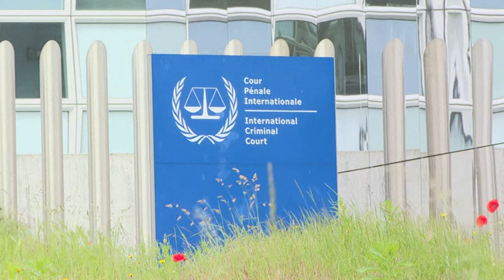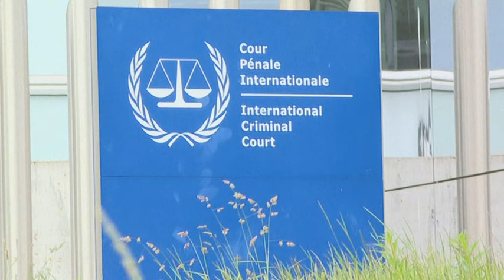Fiscal de CPI pide órdenes de arresto contra Netanyahu y dirigentes de Hamás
El fiscal de la Corte Penal Internacional (CPI), Karim Khan, anunció el lunes que solicitó órdenes de arresto contra el primer ministro israelí, Benjamin Netanyahu y tres dirigentes del movimiento palestino Hamás, por presuntos crímenes de guerra y contra la Humanidad.